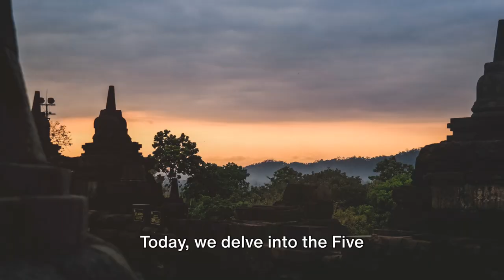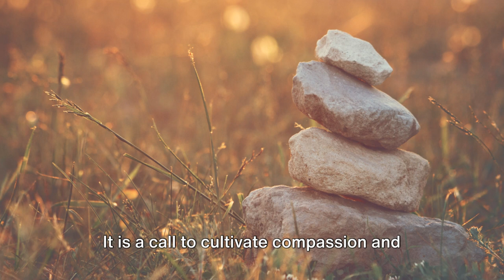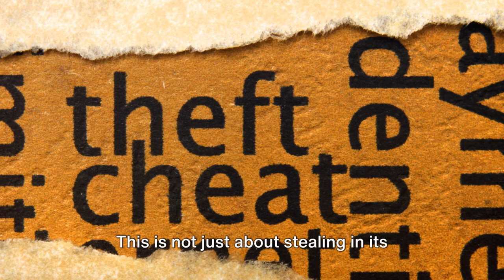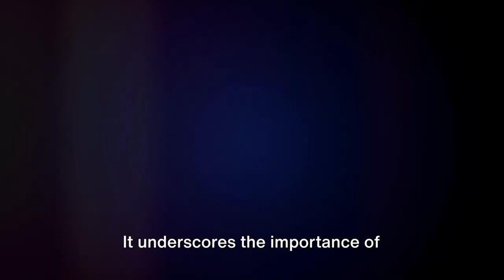The Five Admonitions A Journey into Buddhish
Dive into the core principles of Buddhist morality with our enlightening video on the Five Admonitions. Discover how these admonitions guide practitioners towards ethical conduct, interpersonal harmony, and spiritual development. Join us on a journey of exploration as we unravel the meaning behind each admonition and its relevance in today's world. Watch now to gain valuable insights into Buddhist ethics and enrich your spiritual journey